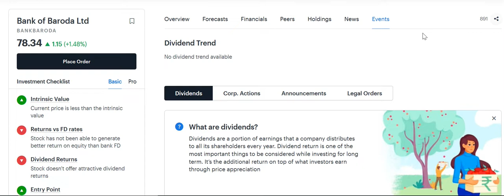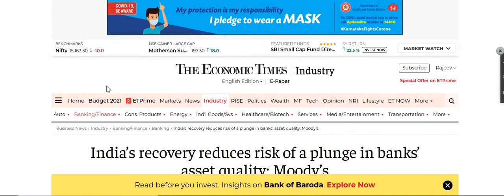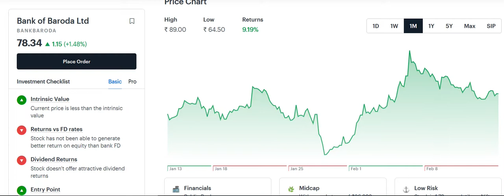Bank of baroda|Bank Of Baroda news|Bank Of Baroda share news|Bank Of Baroda ltd share price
Bank Of Baroda news
Bank Of Baroda share news
Bank Of Baroda ltd share price

Bank Of Baroda experts view
Bank Of Baroda analysis

Bank Of Baroda share price india
Bank Of Baroda forecast & targets
Bank Of Baroda tomorrow's movement
Bank Of Baroda share expert advice
Bank Of Baroda support & resistance levels

Bank Of Baroda news,Bank Of Baroda Stock Price,Bank Of Baroda Ltd,Bank Of Baroda Share Price,Bank Of Baroda share news,Bank Of Baroda Ltd. Stock/Share prices,Bank Of Baroda Ltd,Bank Of Baroda Ltd. with Historic price data.